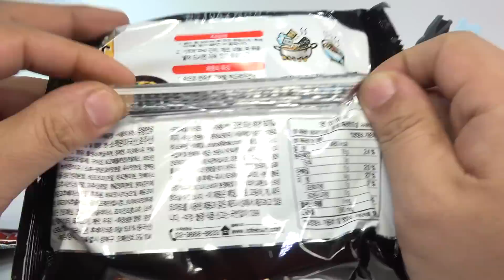롯데라면 라면본가 아주 매운맛, 롯데마트에서 구입한 칼칼한 삼양 라면 구입 시식기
3천원대의 저렴한 가격에 구입했는데, 면발은 보통이고, 국물이 청량고추로 칼칼한 느낌이네요~